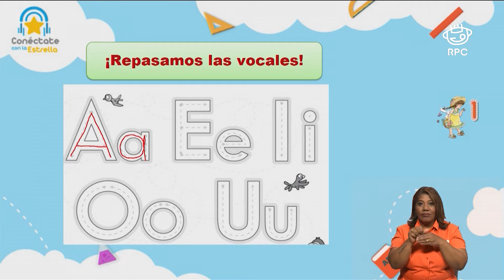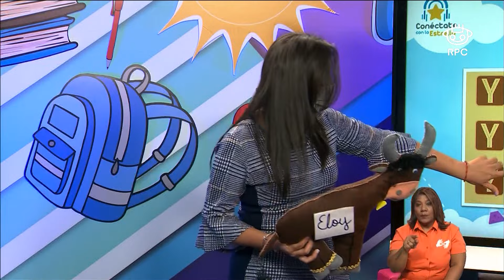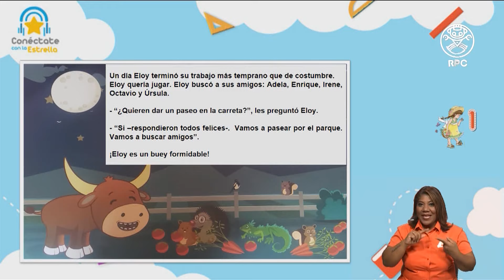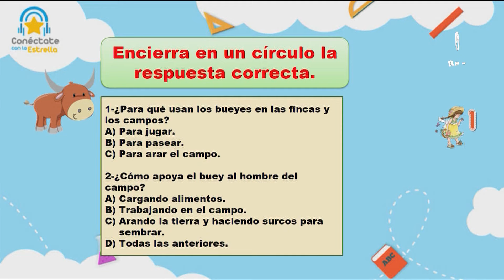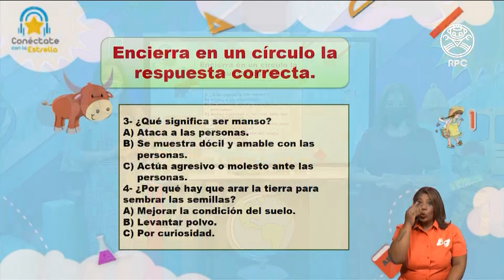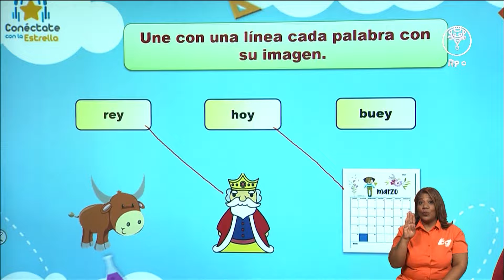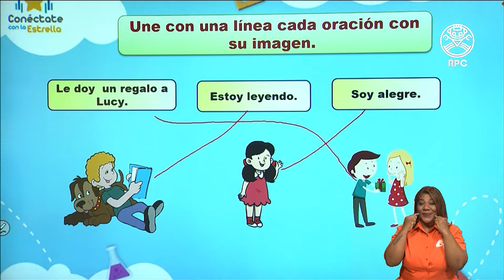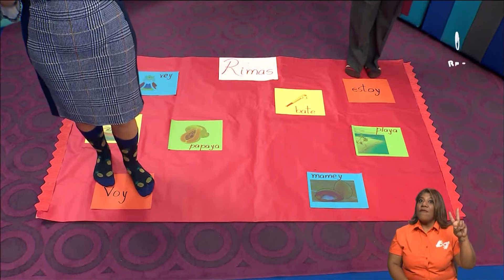Conéctate con la Estrella | ESPAÑOL | 1er Grado | 05/04/2021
- Materia: español – 5 de abril de 2021